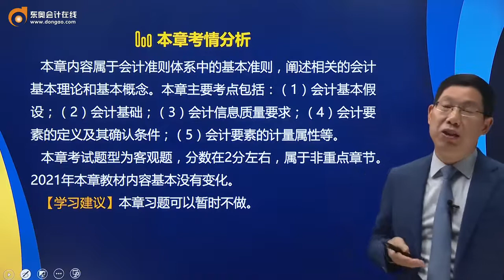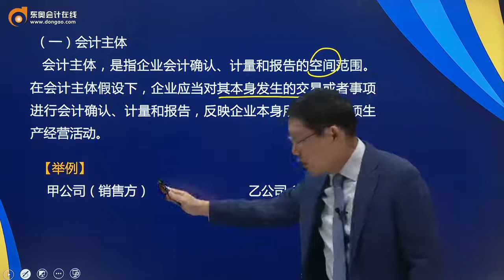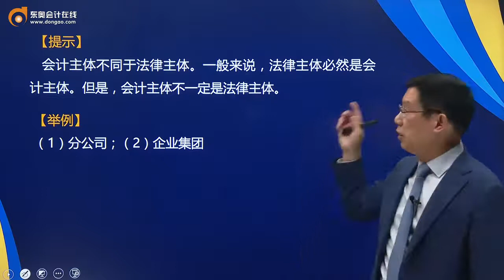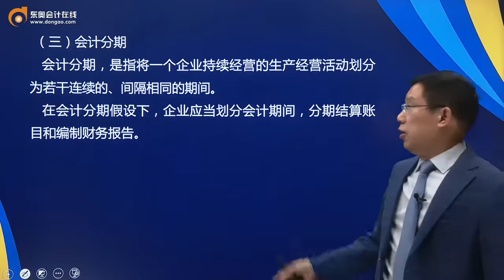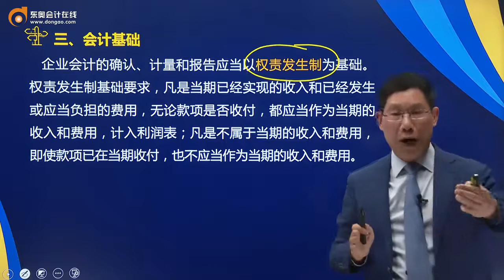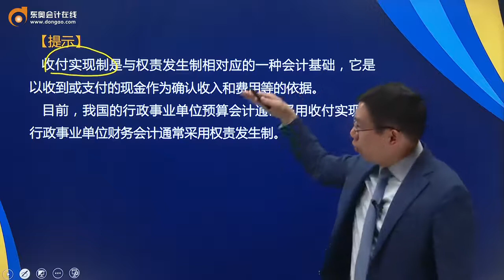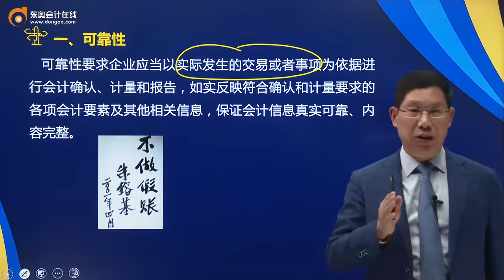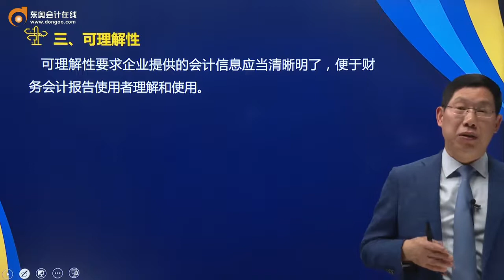2021 CPA 会计 赵小彬 基础班第02讲 会计概述，财务报告目标、会计基本假设和会计基础，会计信息质量要求（1）